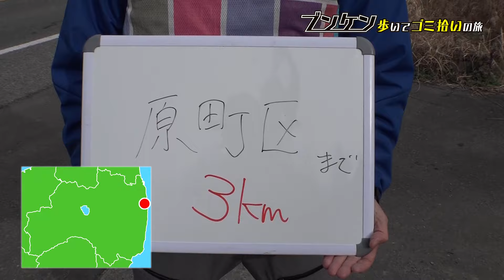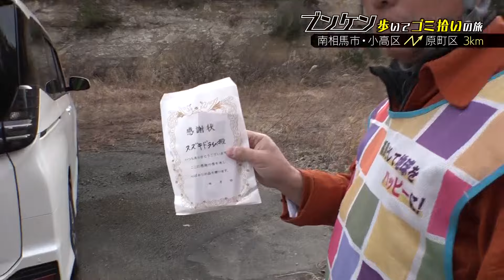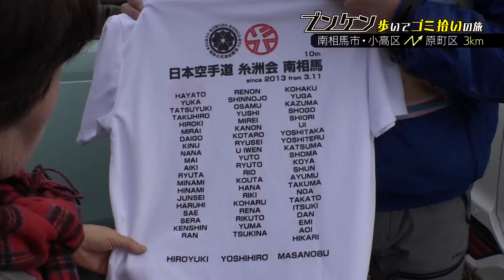悪天候にも負けず「ブンケン歩いてゴミ拾いの旅」＃203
１週間前に仲間たちとキレイにした場所がまた汚れていた！南相馬市・小高区のあの場所を、やるせない気持ちでまた片づけるブンケン・・しかも行く手を阻むかのような強風＆雨が！アレも次々に現れ・・

▼ブンケンは、パーソナルトレーナーでもあります。

福島中央テレビ「ゴジてれＣｈｕ！」で放送中のコーナー。福島県郡山市出身の俳優・鈴木文健（すずきぶんけん）が福島県内のゴミを拾い歩く。果たしてどんな出会いが待っているのか？放送した内容をもとに、ネットオリジナル動画を毎週金曜にYouTubeで配信していきます。